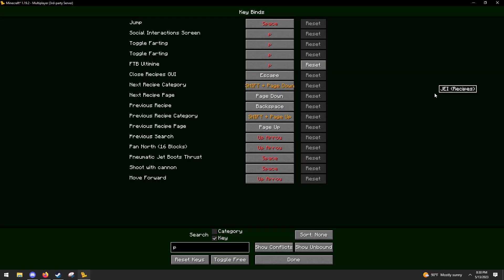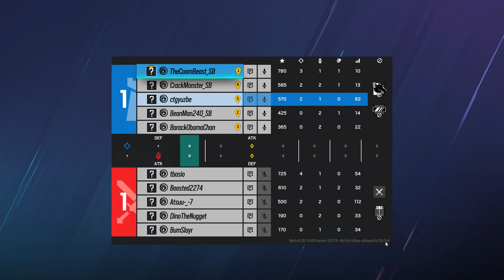ctgyuzbe collection #19 | hogg's holes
"the big bo"

ctgyuzbe collection is your no schedule small dose of ctgyuzbe clips slightly edited together. a "collection" if you will.